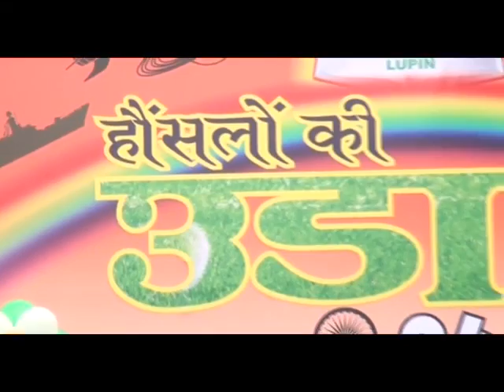Yogesh sharma 26/Jan/2015 programme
Maula mere lele meri jaan